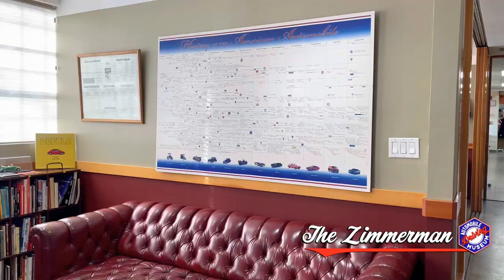Meeting & Office Space in a Vintage Car Museum in El Segundo CA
Need a cool place for meetings or work?

We have meeting rooms and office space available for you, plus some pretty cool vintage and classic automobiles.
The Zimmerman is ready to provide you and your team with a one-of-a-kind meeting space in El Segundo. ⠀
📅 Flexible start dates ⠀ ⠀
💼 Month-to-month membership ⠀ ⠀
↘️ Low pricing ⠀ ⠀
✔ No cancellation fees ⠀
🚗 Vintage & Classic Cars ⠀ ⠀
Call us or visit our location for a walkthrough. ⠀ ⠀

Hours of operation: ⠀⠀ ⠀
Open Wednesdays – Sundays ⠀ ⠀
10:00 a.m.–4:00 p.m. ⠀ ⠀